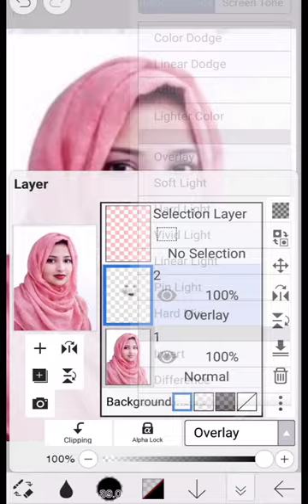farjana drawing Academy makeup edit🤩🥰||next